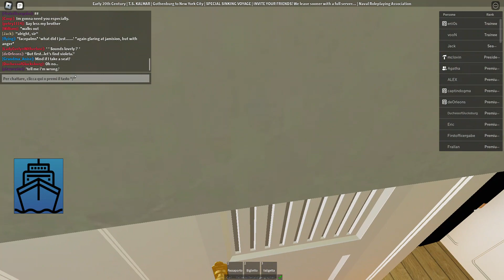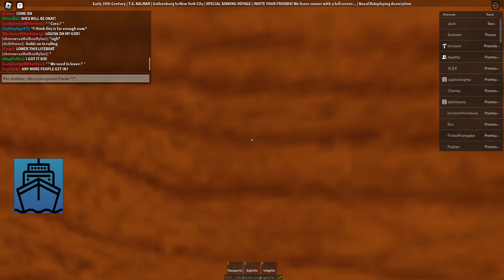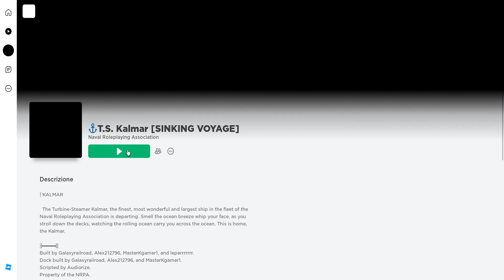Ts Kalmar NRPA roblox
A voyage on Ts Kalmar  the most beatifull ship of Nrpa fleet